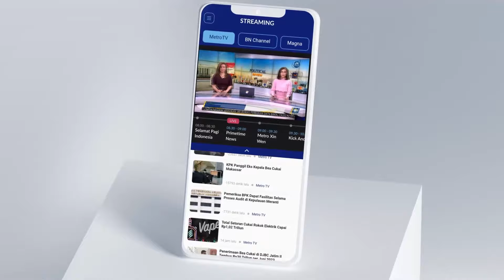Metro Xinwen - Permohonan Maaf Presiden Jokowi Saat Dzikir Kebangsaan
MetroTV, Air mata Presiden Joko Widodo tumpah di antara lantunan dzikir dan istighfar berkumandang di halaman Istana Negara, Jakarta pada Kamis malam.  Dzikir dan doa kebangsaan ini menjadi salah satu rangkaian kegiatan peringatan HUT ke-79 RI. Gelaran zikir dan doa bersama di ini menjadi gelaran terakhir bagi Joko Widodo yang sebentar lagi akan menanggalkan jabatannya sebagai presiden.  Di akhir masa jabatannya, Presiden Joko Widodo meminta maaf kepada seluruh rakyat Indonesia atas kesalahan yang diperbuat selama dirinya menjabat.